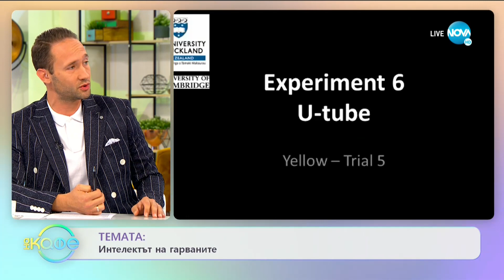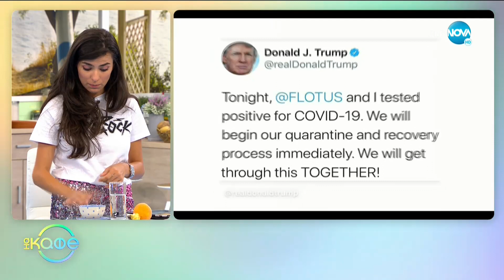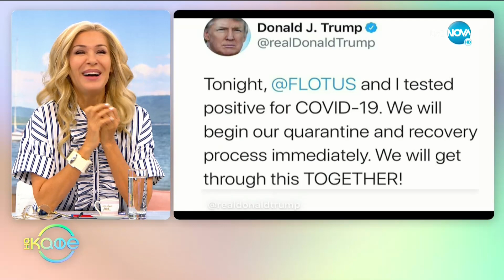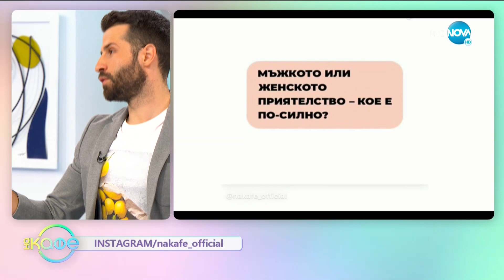Днес е световен ден на усмивката - „На кафе” (02.10.2020)